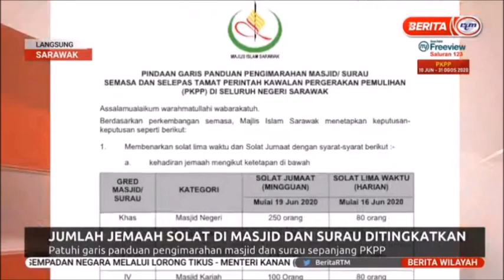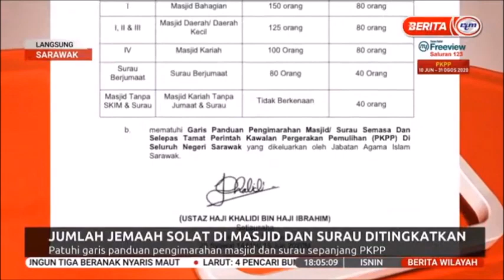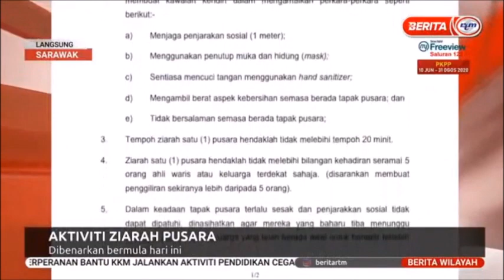15 JUN 2020 – BERITA WILAYAH – LANGSUNG DARI SARAWAK